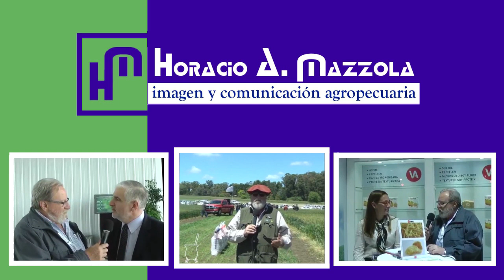Informe Rural TV -Enrique Erize , Consultor: Mercados donde estamos parados, China y Brasil